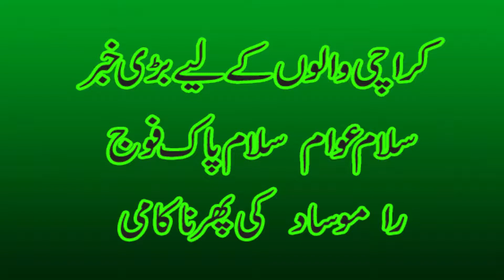KARACHI KARACHI HA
After Few Years (Alhumduellah)Pakistan Most Impotent Tread Hub
 Karachi Is Continue Industrial  Zone And Most Top 10 Cities In The World